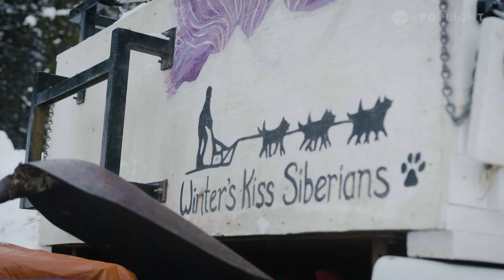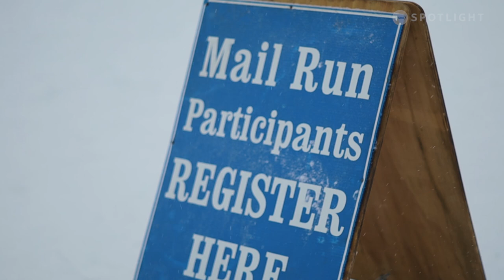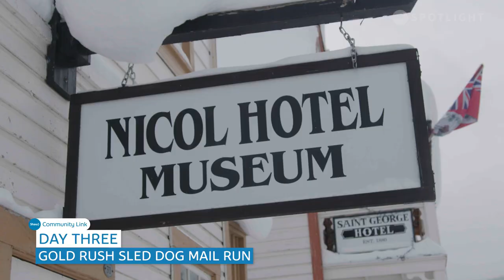2023 Gold Rush Sled Dog Mail Run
Highlights from the 31st Mail Run from Quesnel to Barkerville!